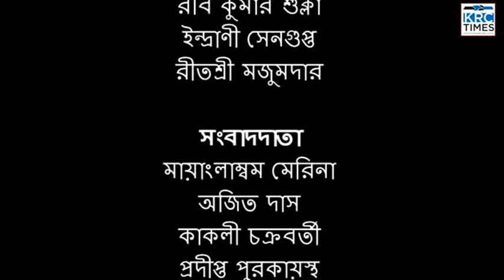KRC TIMES BANGLA NEWS 03 06 2023